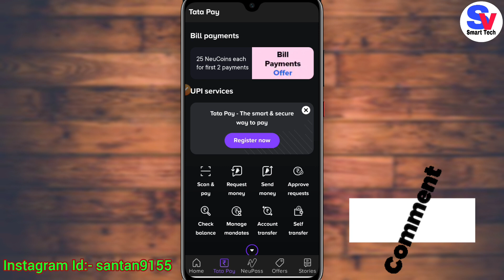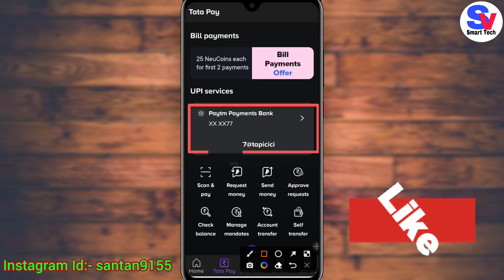Tata Neu UPI Registration | How to Link Bank Account in Tata Neu App | Tata Neu App Bank Account Add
Hello Friends Aaj Ke Iss Video Me Hamne Bataya Hai Ki Tata Neu App Me UPI Registration Kaise Kare | How to Link Bank Account in Tata Neu App | Tata Neu App Me Bank Account Kaise Link Kare | How to Link Bank Account in Tata Neu App